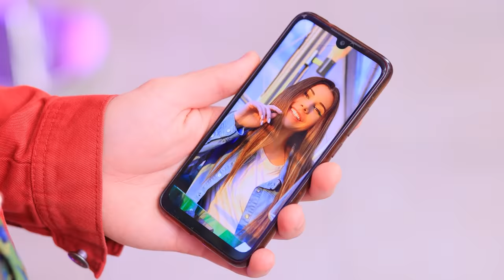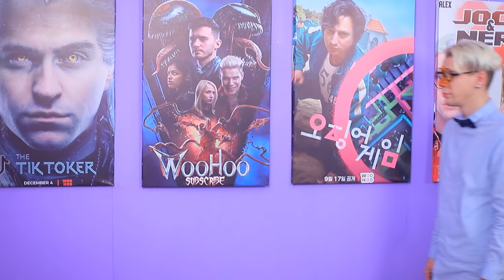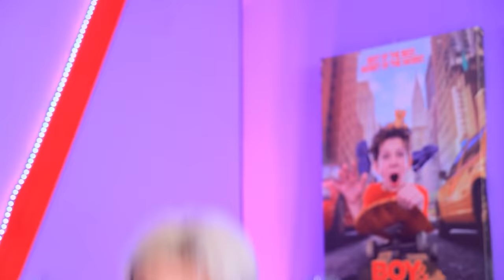¡Estudiante Nerd vs Deportista en el Cine! 9 Formas de Llevar Bocadillos al Cine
¿Vas al cine y quieres llevarte tus delicias favoritas? ¡Entonces nuestro nuevo video es lo que necesitas! ¡Los chicos han recopilado los mejores trucos! Pero, ¿podrán llevar dulces y bocadillos al cine?